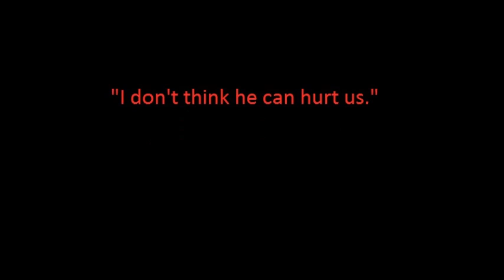Sedamsville spirits talk about demon hurting them.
Or the demon talks about us hurting him.